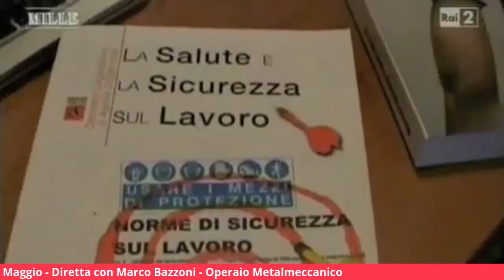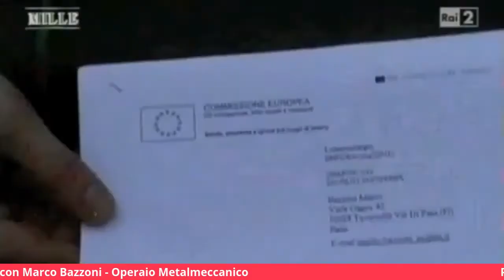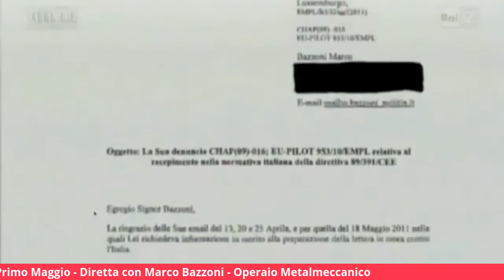Marco Bazzoni - I morti sul lavoro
StivBallack 008.
Sabato 1 maggio 2021 - "Festa dei Lavoratori", si parla di morti sul lavoro, diretta con Marco Bazzoni, operaio metalmeccanico con una caratteristica unica, che lo ha reso conosciuto in Italia e non solo, quella di riuscire a non far dimenticare le vittime. Una storia vera di come una persona può rendersi utile a coloro che, troppo spesso, vengono lasciati soli da tutti, le famiglie delle vittime.